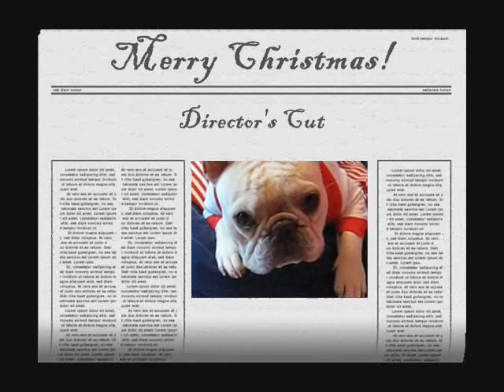Merry Christmas - Director's Cut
Lego - French Bulldog - Merry Christmas - Director's Cut, 2007.
Extra scenes and bloopers!